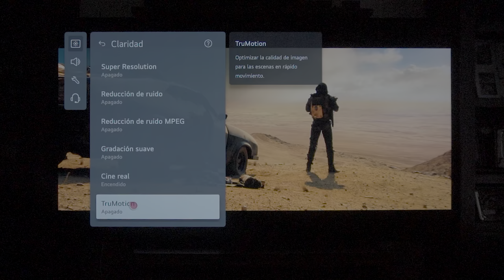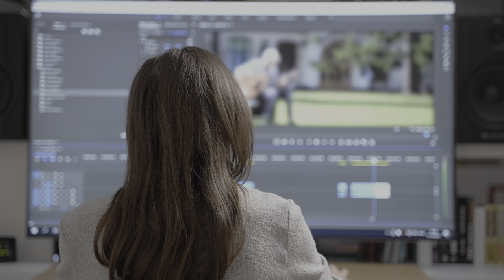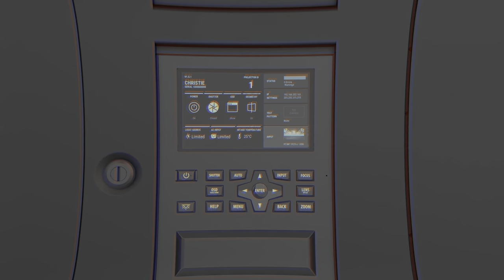TODO sobre TrueCut Motion, el HFR cinemático DEFINITIVO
Llevamos muchísimos años anclados a los 24FPS, ¿qué tal si evolucionamos un poco?. En este vídeo descubrirás las herramientas para HFR de TrueCut Motion y como no es "otro efecto telenovela" más.

*Publicaciones exclusivas

¡Y más!